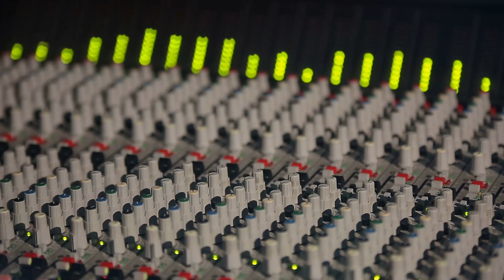[C1] Gene Thief - Teneberis audiobooks audio novelfull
Novel: GENE THIEF
Chapter: 1
Author: Teneberis
Genre: Fantasy